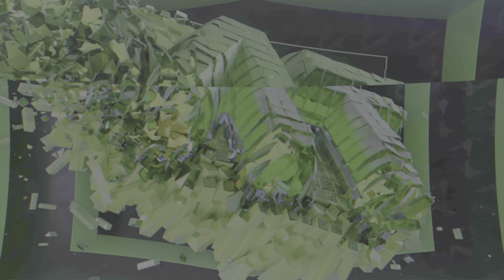Dark matter Devin booker, Terry Dischinger, Pervius vs Jimmy Butler, Tmac, Drob TTO